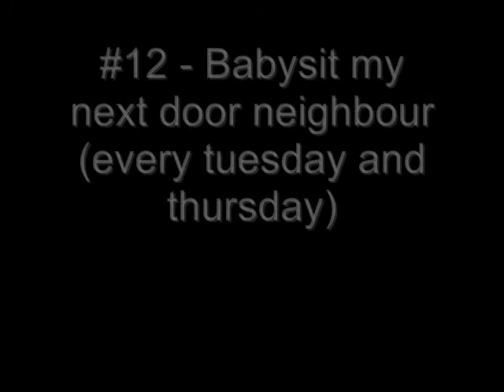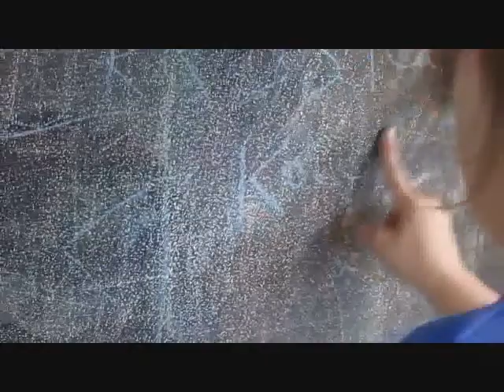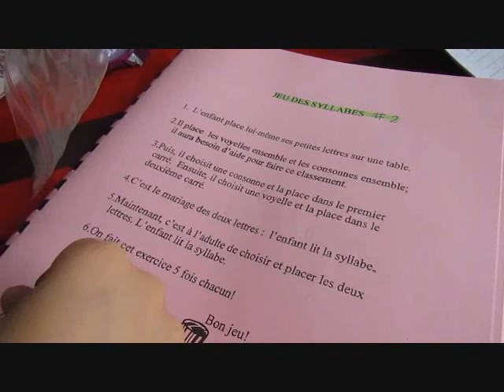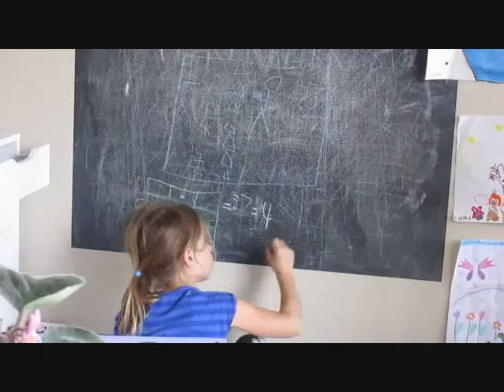Babysit my next door neighbor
Hey Guys! One of my tasks was I agreed to watch my next door neighbor Lumi, every Tuesday and Thursday for about 2 hours!

Everybody by Ingrid Michaelson